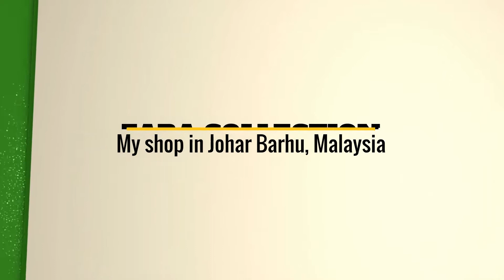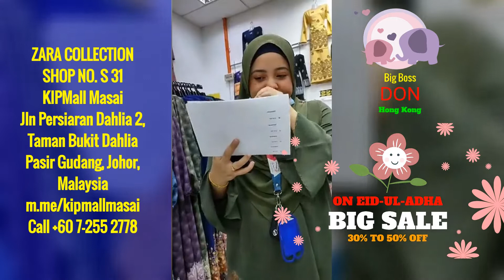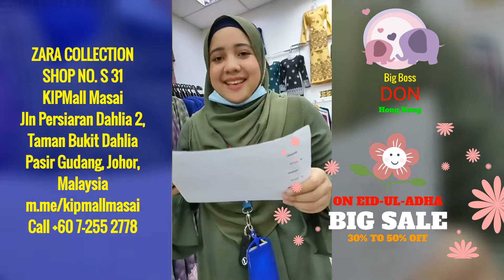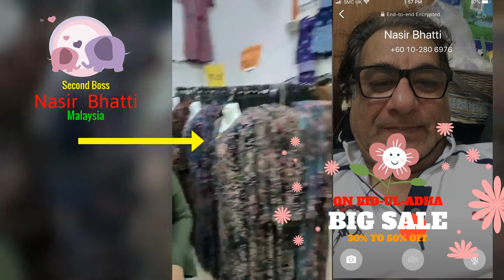ZARA COLLECTION - KIP MALL , MESSAI, Johar Bahru, Malaysia